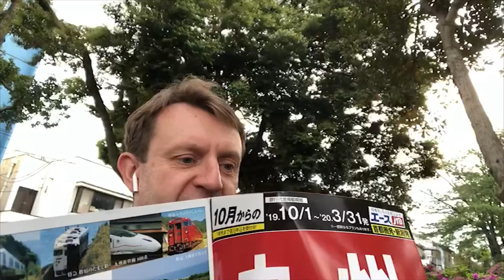Mount Aso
Mount Aso (阿蘇山, Aso-san) is the largest active volcano in Japan, and is among the largest in the world. It stands in Aso Kujū National Park in Kumamoto Prefecture, on the island of Kyushu. Its peak is 1,592 metres (5,223 ft) above sea level. Mount Aso has a fairly large caldera (25 kilometres (16 miles) north-south and 18 km (11 mi) east-west) with a circumference of around 120 km (75 mi), although sources vary on the exact distance.

阿蘇山（あそさん）は、日本の九州中央部、熊本県阿蘇地方に位置する火山。カルデラを伴う大型の複成火山であり、活火山である。
阿蘇火山は、カルデラと中央火口丘で構成され、高岳、中岳、根子岳、烏帽子岳、杵島岳が阿蘇五岳と呼ばれている。
最高点は高岳の標高1592m。カルデラは南北25km、東西18kmに及び（屈斜路湖に次いで日本では第2位）面積380km2と広大である。

- Wikipedia